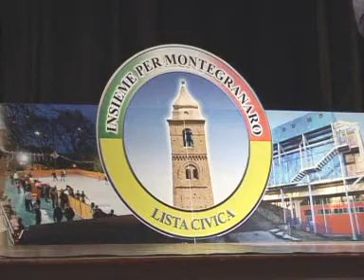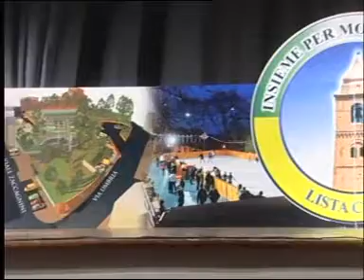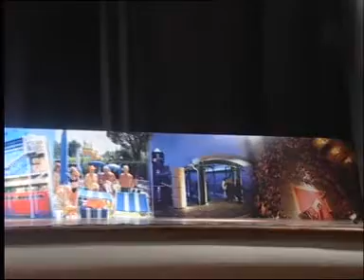Gastone Gismondi al Teatro La Perla - Insieme Per Montegranaro - PRIMO TEMPO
Presentazione lista "Insieme Per Montegranaro" Gastone Gismondi Sindaco
Teatro La Perla 4 Aprile 2009
Montegranaro